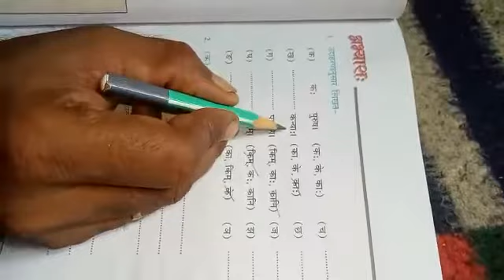कक्षा 6 प्रश्नवाचक सर्वनाम कृष्णानंद झा